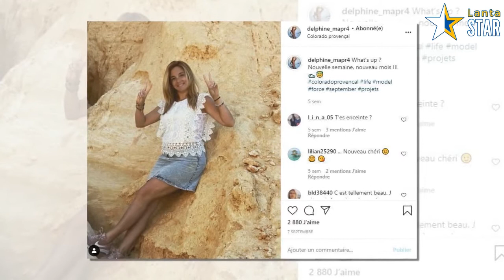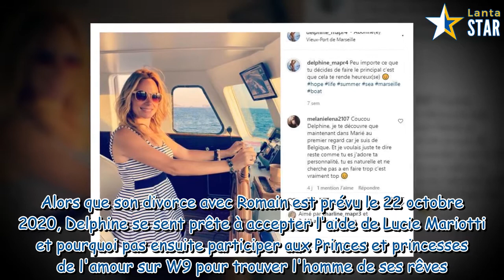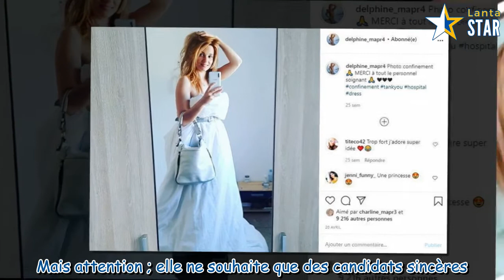Delphine (Mariés au premier regard) bientôt dans La villa des coeurs brisés ? Elle répond